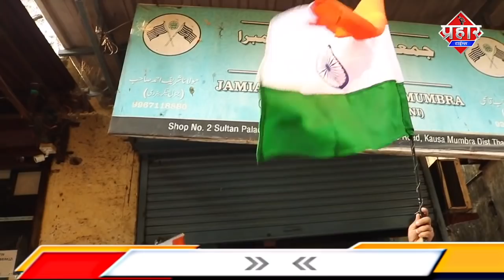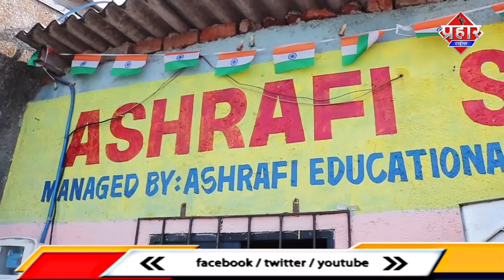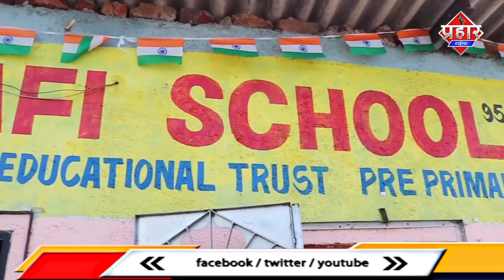Mumbra में 26 जनवरी बड़ी धूमधाम से मनाई गई || Islamuddin Khan || Aapka Prahar Times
Mumbra में 26 जनवरी बड़ी धूमधाम से मनाई गई ||Islamuddin Khan

Mumbra में 26 जनवरी हर्षोउल्लास के साथ मनाया गया तिरंगा फहरा कर लोगो ने एक दूसरे को बधाई दी